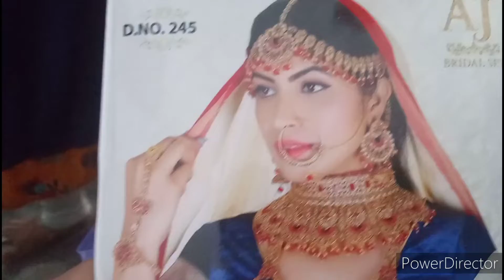BRIDAL JEWELRY COLLECTION.!! ब्राइडल ज्वेलरी कलेक्शन.!! सुपर पर कलेक्शन.!! jewellerycollection .??